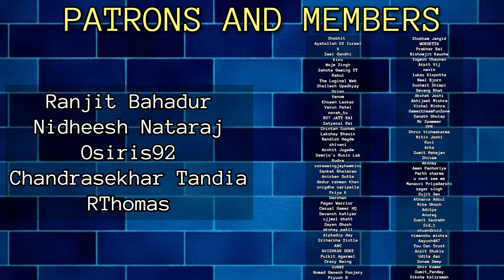AMERICAN LEARNS - more - ABOUT HINDUISM! - WHY ARE COWS SACRED? - REACTION & REVIEW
Another fascinating step in my personal journey to understand more about Hinduism and Indian culture as a whole!  Thank you for joining me and helping to educate me further in the comments.